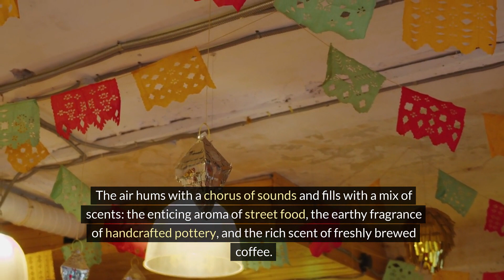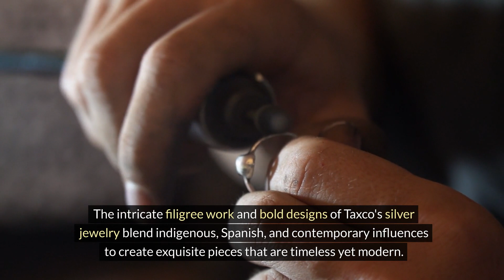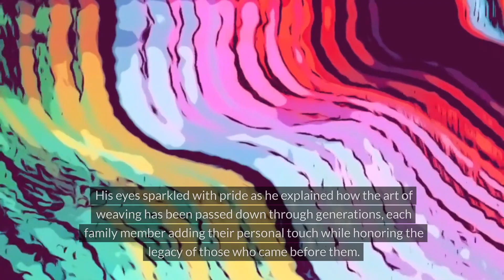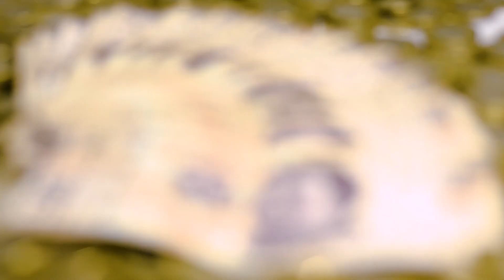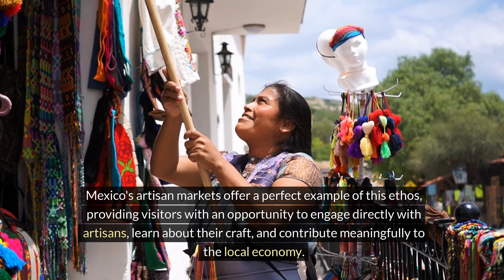Discover Mexico's Artisan Markets: Vibrant Culture, Crafts, & Community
Explore the mesmerizing world of Mexico's artisan markets, where vibrant colors, eclectic aromas, and lively energy merge in a tapestry of rich culture. Join us on a journey through Oaxaca, Taxco, and Puebla, as we delve into the heart of these bustling markets. Meet talented artisans like Don Rafael and Doña Isabel, who weave tradition and creativity into stunning textiles and pottery. Learn how these markets serve as hubs of community, preserve cultural heritage, and showcase the unique blend of indigenous, Spanish, and modern influences that define Mexican craftsmanship. From delicate silver jewelry to intricately woven rugs, discover the hidden treasures and vibrant life that make Mexico's artisan markets a must-see!

for more detailed travel guides, insider tips, and to book your next journey!

🌍 Safety First - Travel Insurance:
Travel with peace of mind knowing that Faye Travel Insurance has you covered. Enjoy 24/7 support and smart, fast claim resolutions from anywhere in the world. Check out Faye, voted a must-download by Fodor's Travel, and get insured today!

Explore more on Expedia:

Join Expedia Rewards - Earn points and save on your travels by joining the Expedia Rewards program.